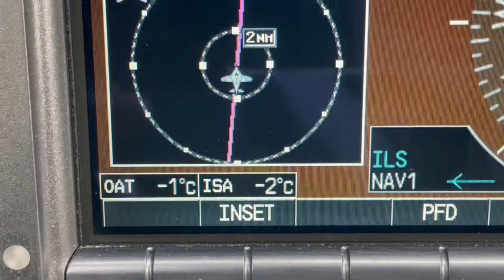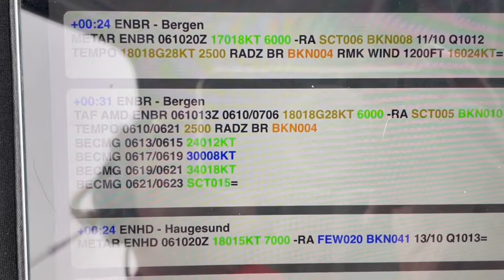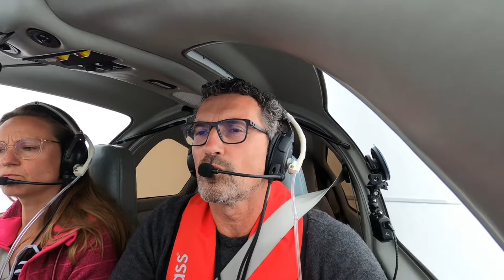Atlantic Crossing, Leg 1, Bergen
Von Deutschland mit dem eigenen Flieger in die USA zum Fliegertreffen in Oshkosh. Gemeinsam mit Pilot Und Flugzeug als Leserreise.